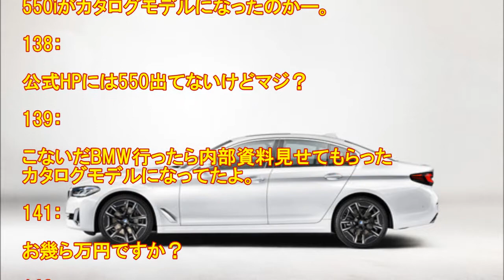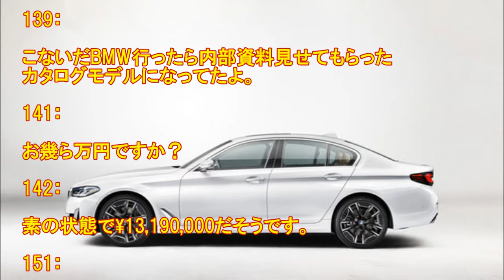BMW 新型5シリーズ発売！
137： 11:15:49.59 ID:L/PevSLQa.net
550iがカタログモデルになったのかー。

139： 11:28:12.19 ID:osncdcVL0.net
こないだBMW行ったら内部資料見せてもらった
カタログモデルになってたよ。

141： 12:43:15.94 ID:cA3FjmtDd.net
お幾ら万円ですか？